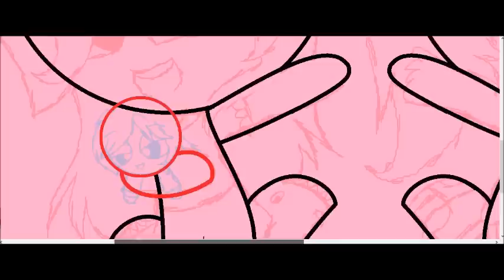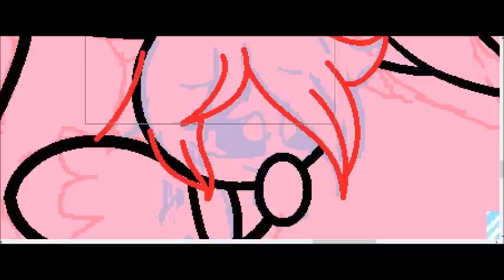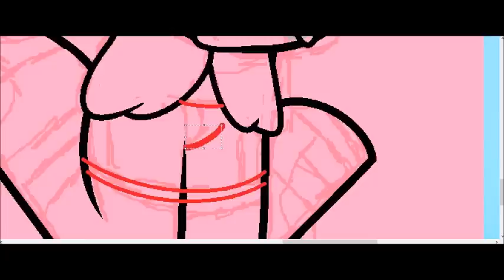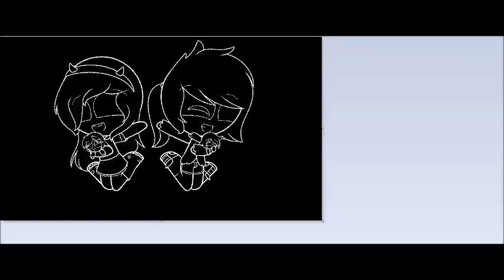Happy birthday to eevee and me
Our birthday was yesterday :33